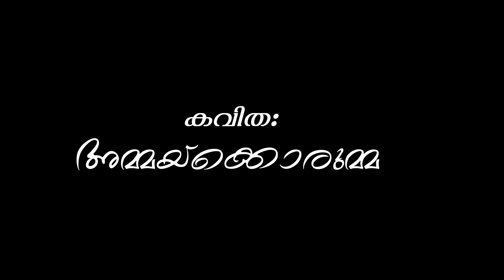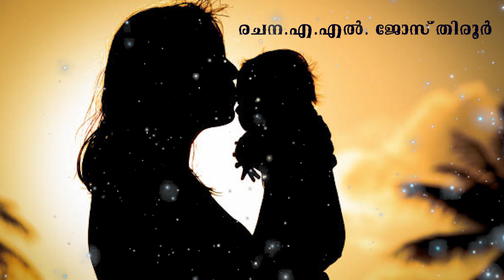അമ്മയ്ക്കൊരുമ്മ : രചന, എ.എൽ.ജോസ് തിരൂർ, സംഗീതം,ലോഹിതാക്ഷൻ, പാടിയത്, വിനോദ് ....